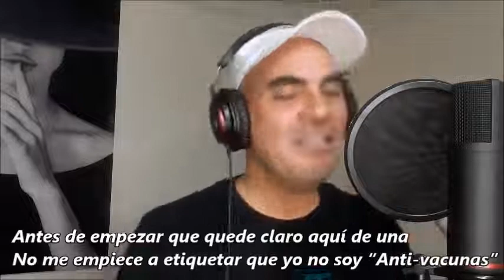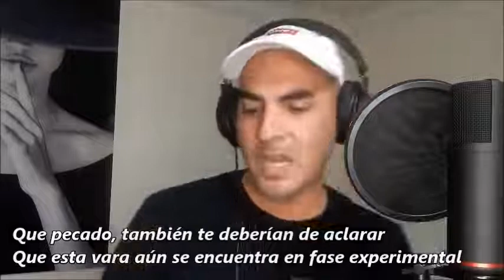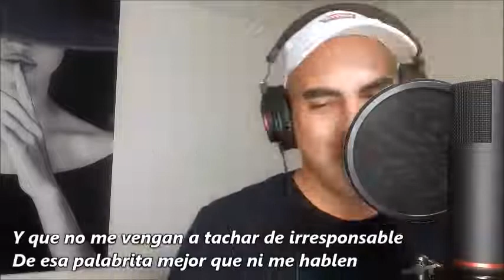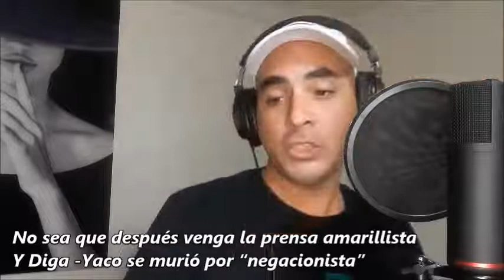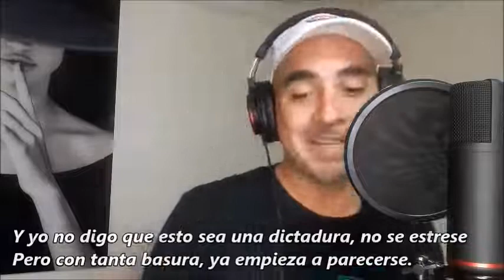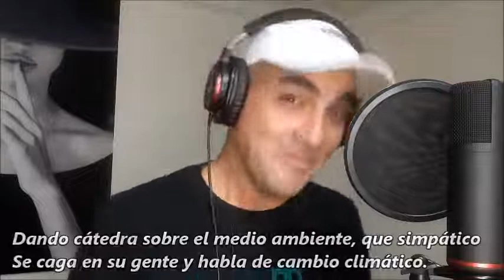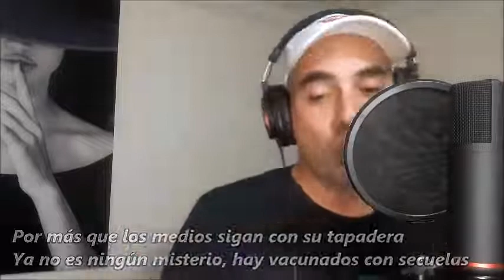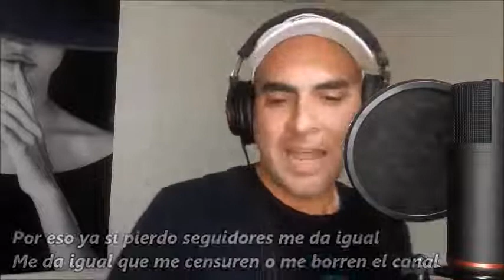Yaco - Ciudadano de Segunda Clase